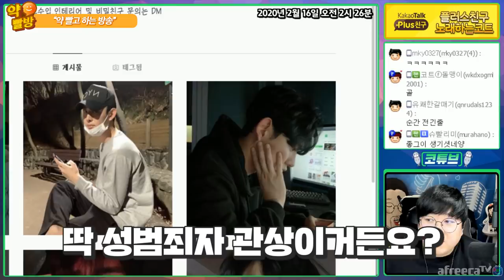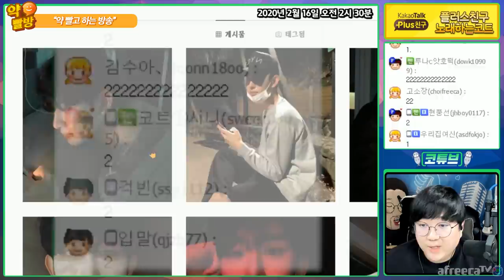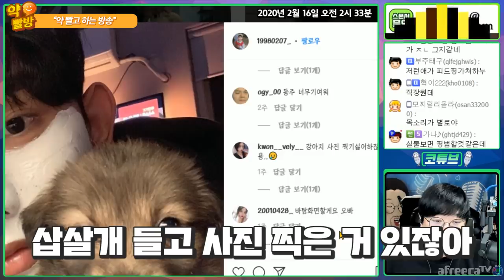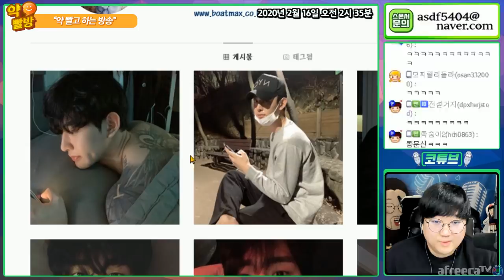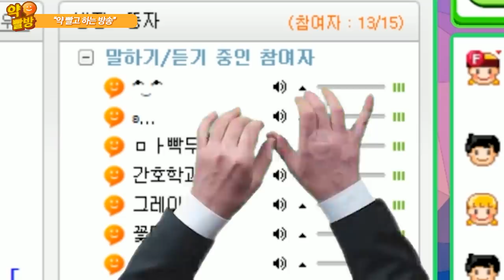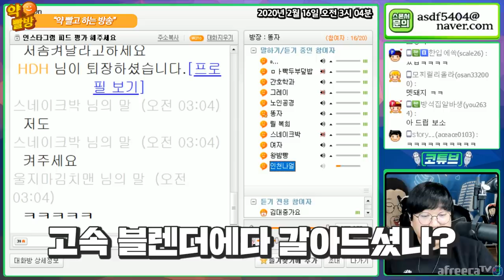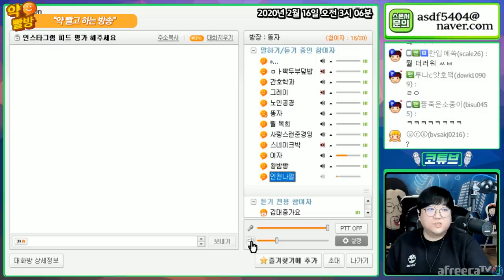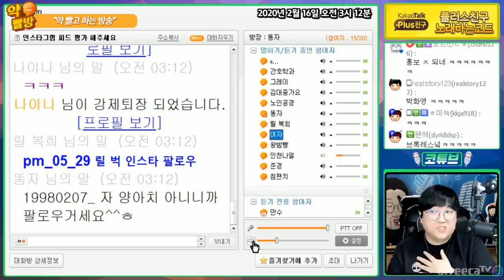👺약빨방 신종빌런👺 '양-똥-남' 꿀잼ㅋㅋ [노래하는코트]